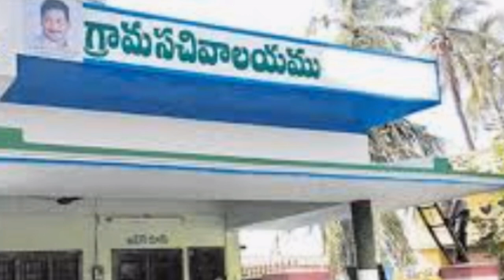AP వైయస్సార్ చేయూత పథకానికి గడువు పెంపు ఎప్పటి వరకో తెలుసుకోండి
YSR cheyuta updates 2020